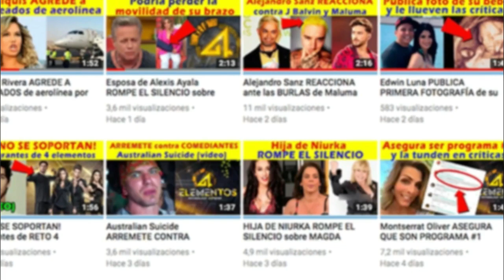Galilea DA LA CARA y RESPONDE después de GRITARLE a una SEÑORA en el MERCADO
Galilea Montijo dio la cara y respondió sobre la discusión a gritos que tuvo con una señora en el mercado.